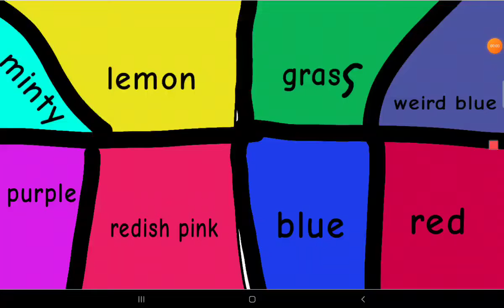pick a color 11/8